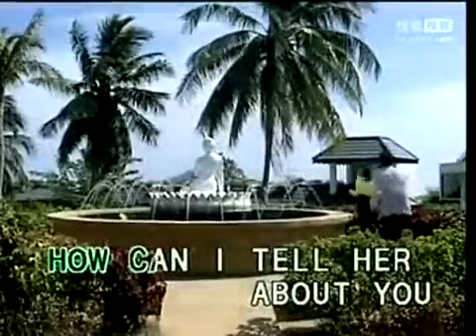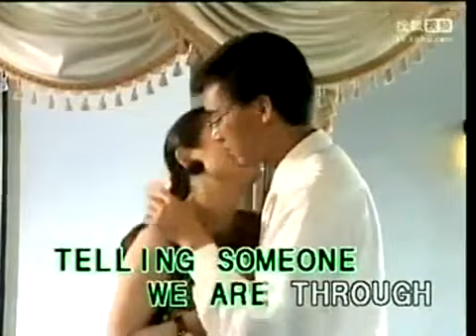How Can I Tell Her (FITTO)